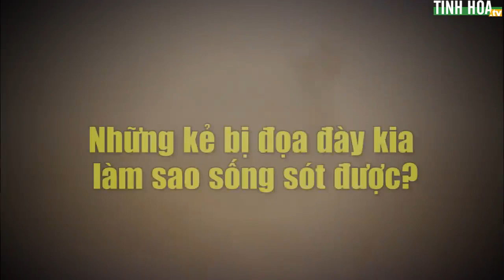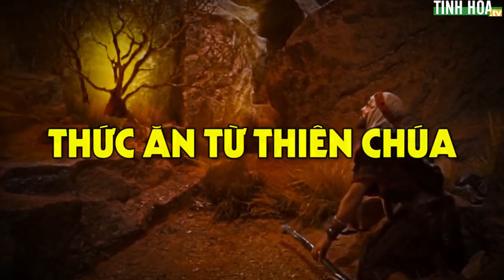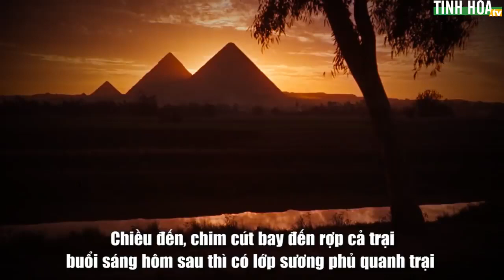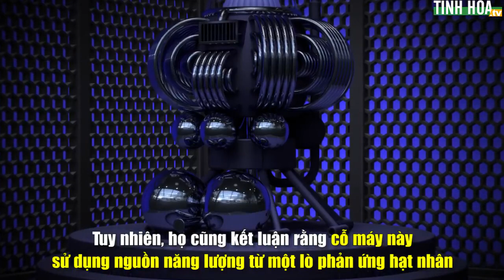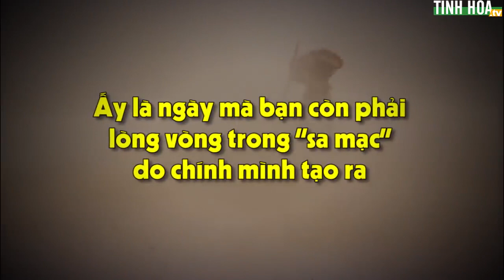40 năm lang thang trong sa mạc, người Do Thái ăn gì? - Tinh Hoa TV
40 năm lang thang trong sa mạc, người Do Thái ăn gì?

Trong Thánh kinh có đoạn viết về Moses, người giải phóng người Do Thái khỏi ách nô lệ của Ai Cập. Ông dẫn người Do Thái ra khỏi Ai Cập, lang thang trong sa mạc và tìm về miền đất hứa.
Với điều kiện khắc nghiệt của sa mạc thức ăn trở thành vấn đề hàng đầu của người dân Do Thái. Khi đó, Thiên Chúa đã nói với Moses rằng Ngài sẽ “ban thức ăn cho họ vào mỗi sáng sớm”.